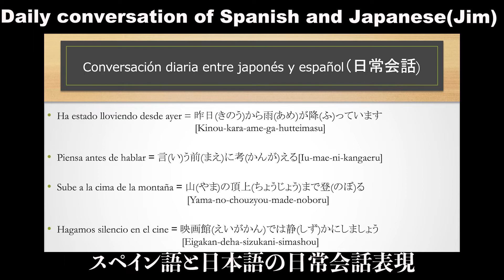【Japonés】Daily conversation in Spanish and Japanese vol.76/スペイン語と日本語の日常会話表現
Edited by SUSUMU.S
Editing software: Premiere Pro/Adobe Audition
Title: Spanish and Japanese Lesson
■【著書】I published these books🔻
【Talk about Myanmar[ミャンマーを語る]】
【Beauty of Myanmar[ミャンマーの美しさ]】
【Exam of Burmese[ミャンマー語テスト問題集]】
【Perfect Answer of Burmese[ミャンマー語パーフェクトアンサー]】
【Daily conversation of Burmese[ミャンマー語日常会話]】
【Japanese language Test[日本語テスト問題集]】